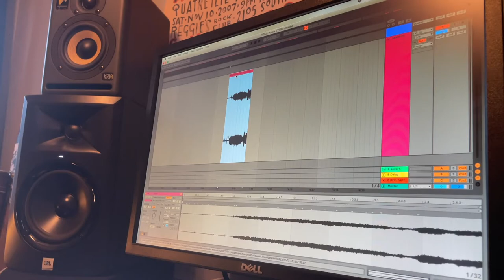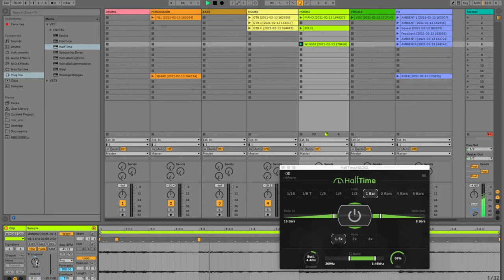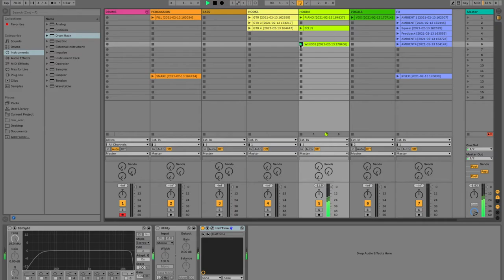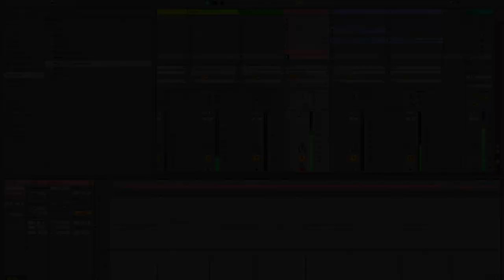Making a beat from vinyl - February/Russia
Second installment documenting the making of a beat from vinyl. This month I used a random-number generator to select records to sample -- to make it a bit more rhythm roulette-like. A followup beat breakdown video should be up next week. This one turned out weird mostly because I wasn't able to sample any decent drum loops and had to build/manipulate a kit out of other samples.

I am a Musician/Composer/Engineer/Producer/Beatmaker based in Madison WI. Get in touch if you want me to work on your project.